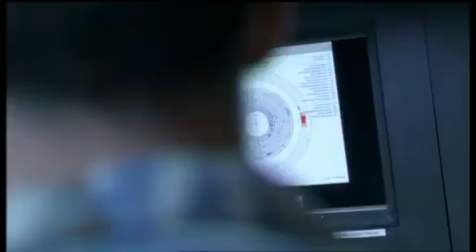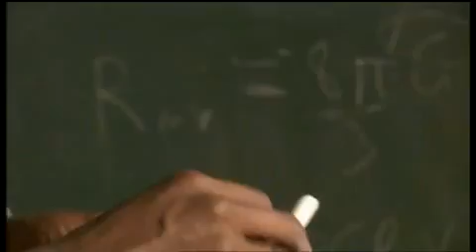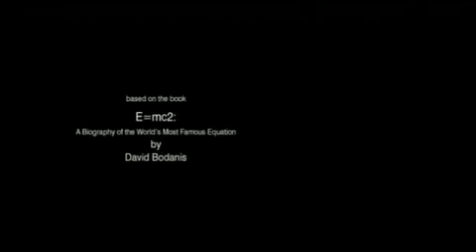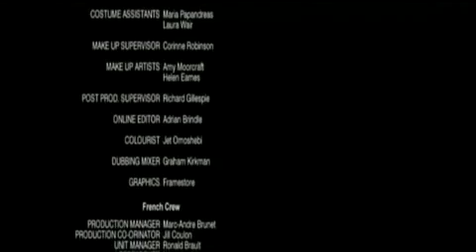Einstein and the World's Most Famous Equation e=mc² Part 11 of 11